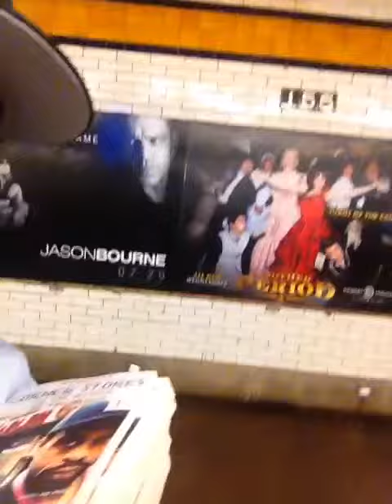I may ignorant but at least I'm not dumb